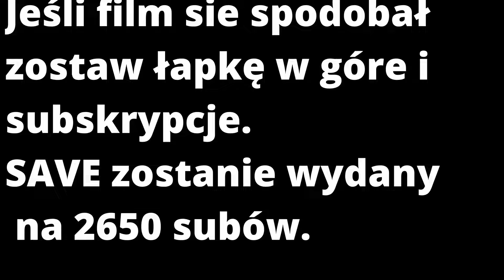😍SAVE DOWNLOAD!!😱OPIS🔥DWUETAPOWE ŚREDNIE GOSPODARSTWO 🔨 SZPAKOWO🤔ALE KLIMAT👨‍🌾 AF 💪FS22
Dzięki Za 2 567 Subów

🔺Siema!!
Mam nadzieję, że film się spodoba 😄
 z dzwoneczkiem oraz zostawienia łapeczki w górę.
Motywuje mnie to do tworzenia dalszych produkcji.

🔺Zapraszam @AVENOX

📹Montaż:  DaVinci Resolve
🎨 Miniaturki: Adobe Photoshop 2021
📣 Nagrywam: NVIDIA ShadowPlay

😆Tego nie czytaj! 👇
Tagi: